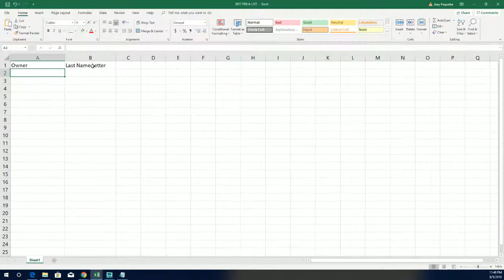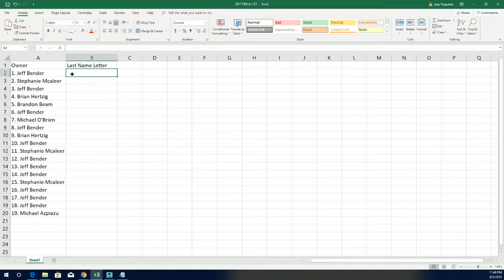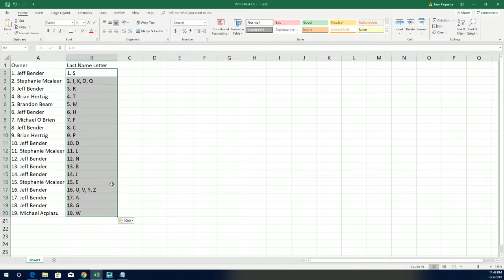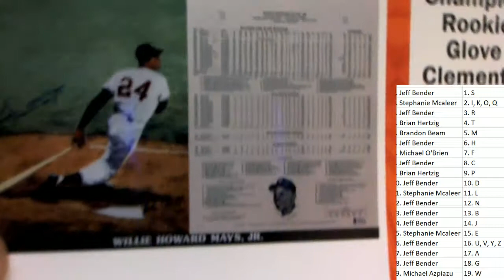2019 Tristar National Signature Series ID 19TRISTARNATSIG148